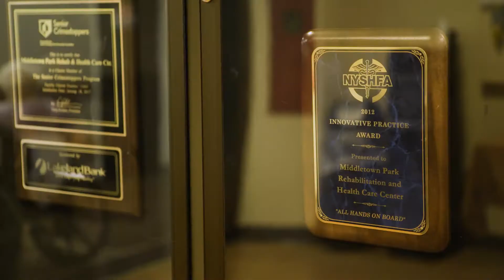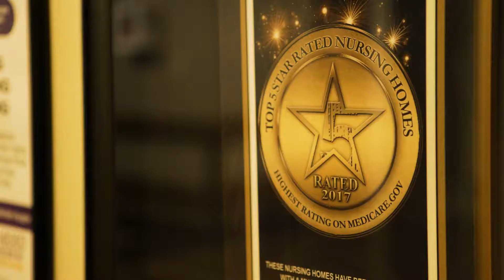Middletown Park Rehabilitation and Healthcare Center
A spirit of optimism permeates the short and long-term skilled nursing units at Middletown Park. Located in Orange County, New York, this facility provides comprehensive geriatric and long-term care. A special dedicated unit established to accommodate the unique needs of residents with Alzheimer's – delivers the highest level of care with respect and dignity. Long-term services also include pain management and end-of-life care.

Produced by TypoDuctions. Want a video like this one? Reach out to our world-class video team